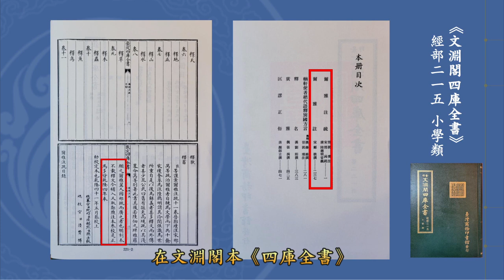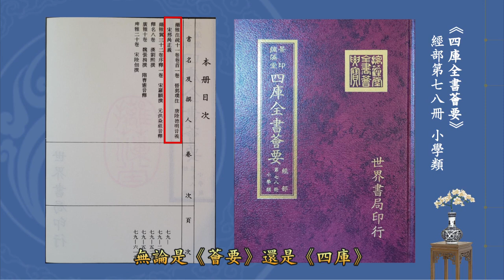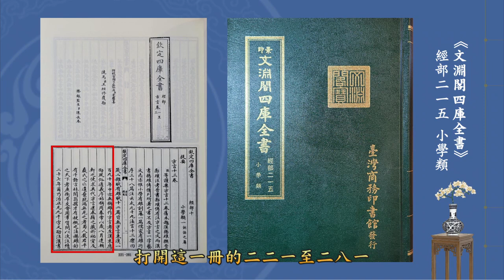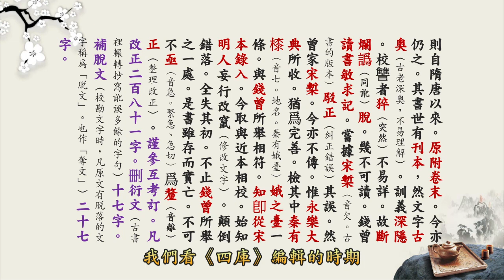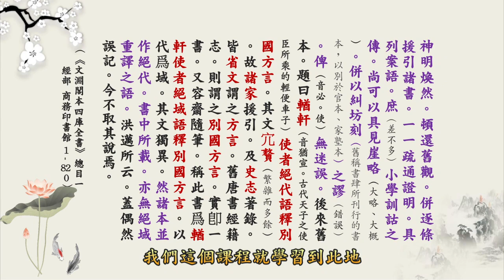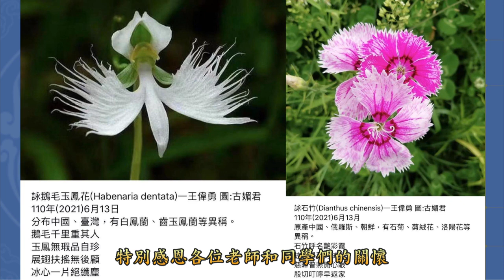漢學工具書 開啟四庫的鑰匙-第23集